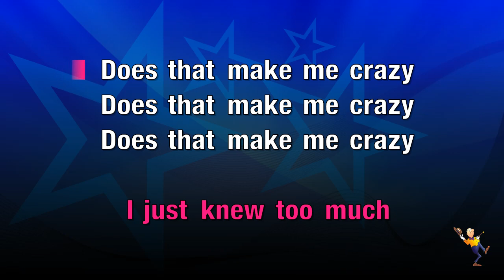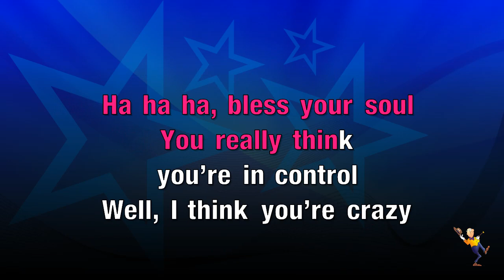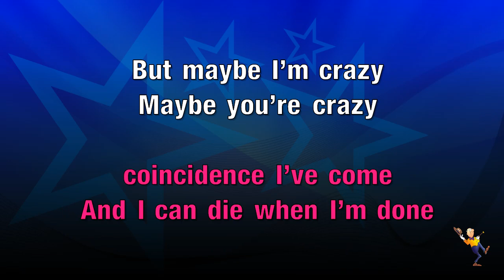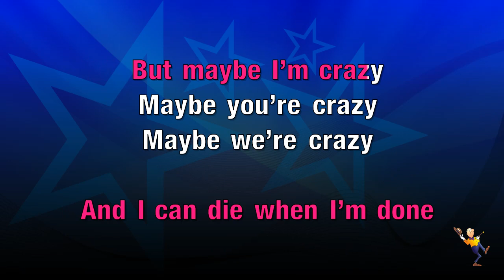Crazy - Gnarls Barkley (KARAOKE)